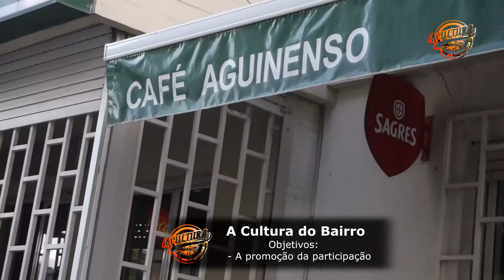A Cultura do Bairro - Retrospectiva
A 3ª edição da "Tarde ao vivo" da Cultura do Bairro" já se avizinha e a propósito disto decidimos fazer um vídeo "Retrospectiva" para relembrar alguns jovens que passaram nas entrevista deste nosso conceito CB. Podem inscrever para serem entrevistados no programa A Cultura do Bairro através da nossa página do facebook (BQT Produções) ou instagram (bqt_producoes_official)